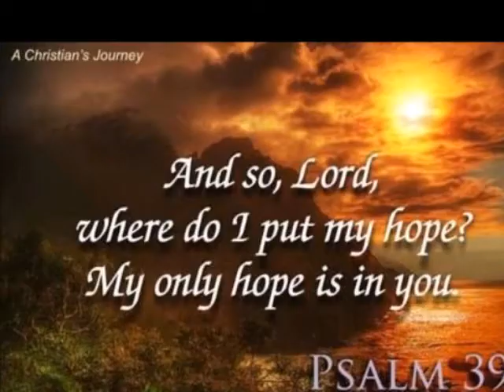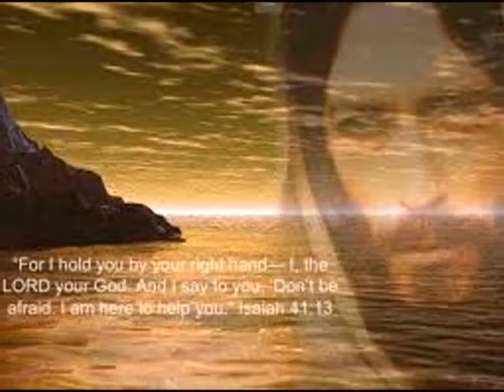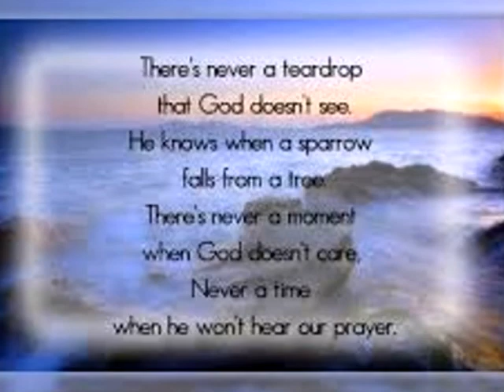Zachs Hope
I made this video for my Cousin, Zach Philoctete who was injured in a surfing accident and just needs a bit of hope and a lot of prayers.
God Bless you Zach and your amazing family .. get well soon ♥

My daughter, his cousin, Rayna Donoho-King. is the singer but we lay no claim to the rights of this beautiful song.